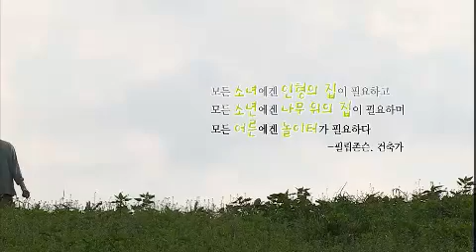수요기획 - Wednesday Special EP546 # 001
Title : Wednesday Special (EP546)
"네 남자의 트리하우스"
Showtime : KBS 1TV Wed 11:30 p.m.                    2013/01/09

무모한 네 남자의 도전을 담은 1년간의 기록

# 내 손으로 만들어가는 삶의 즐거움

# 말 그대로 '드림팀(Dream team)'.  하지만 사실은 '드림뿐인 팀'

# 모두를 행복하게 하는 나의 꿈, 나다운 삶